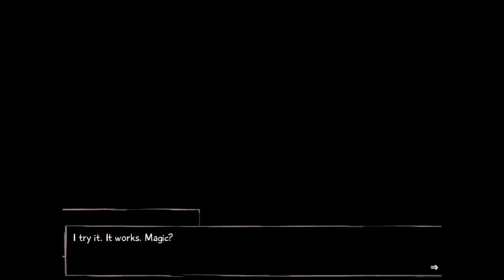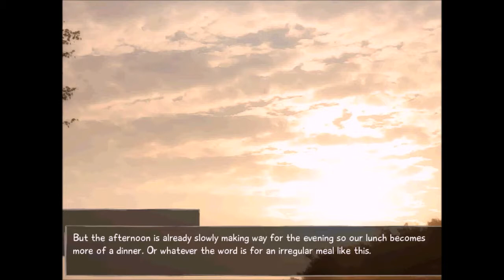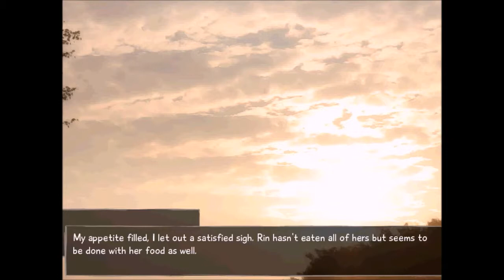Katawa Shoujo - Part 26 - 2 CUTE 4 U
LET'S GET IT ONNNNN.~
A game about this kid who sounds sad all the time, who develops arrhythmia, and the relationships he makes at a school for disabled students.

Go HERE for more info on the game, AND to download the game for FREEEEE~ huzzah, free stuff: